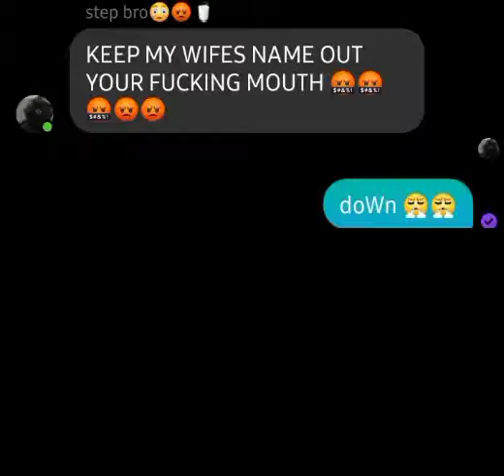Keep my wife’s name 😡